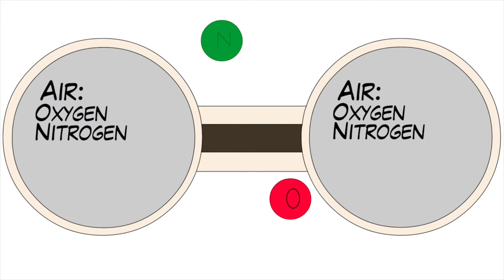Superspeed Jai James Mihir